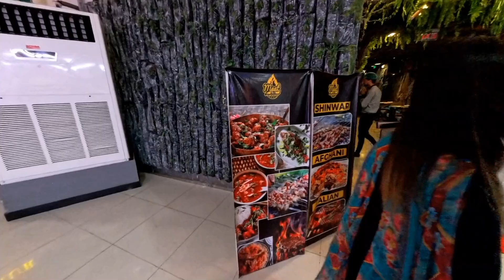Centaurus Mall 4th Floor